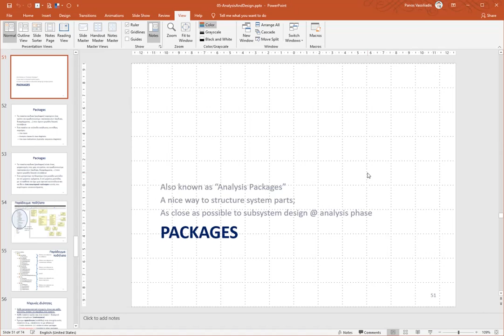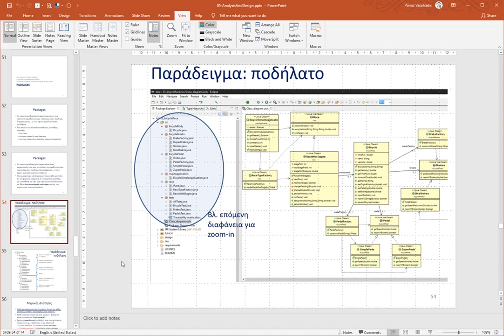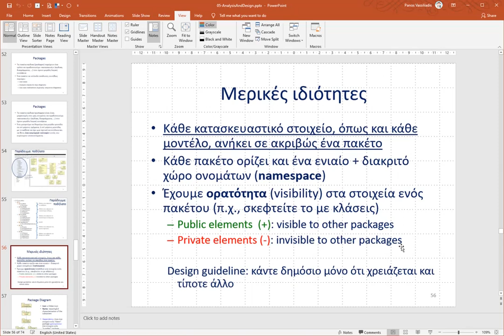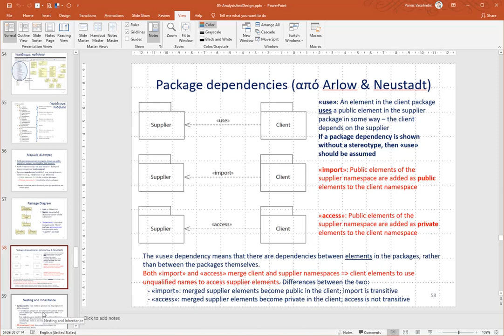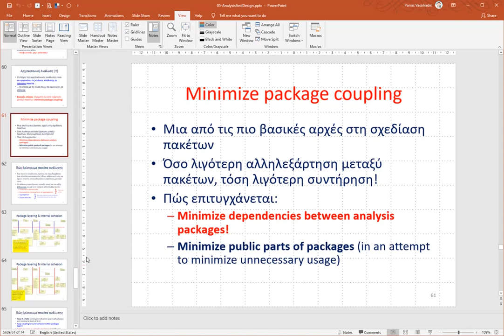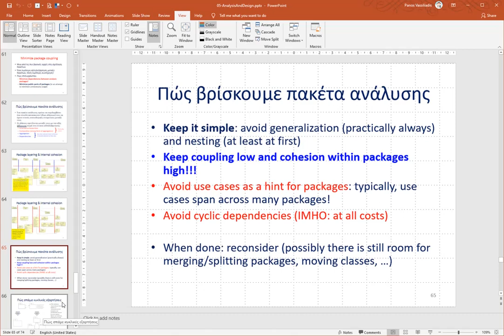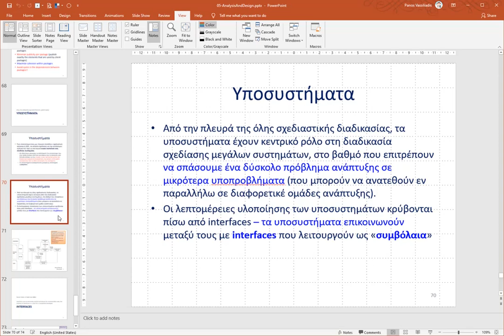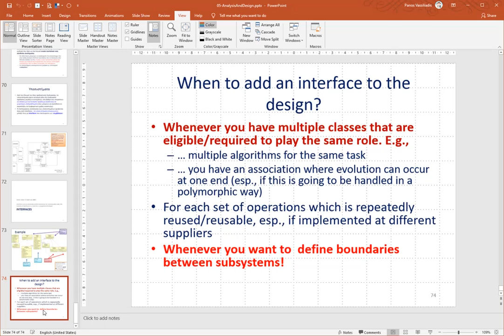52 Analysis and Design, Part II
Packages, subsystems